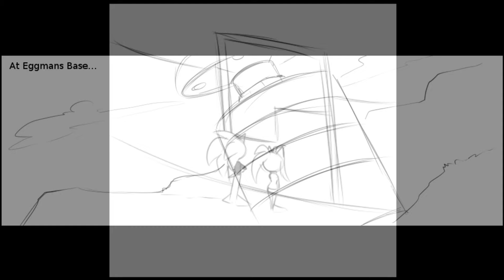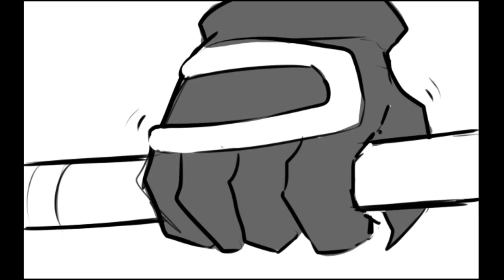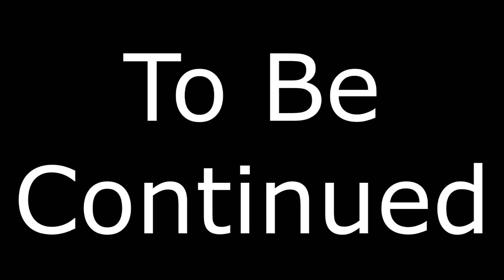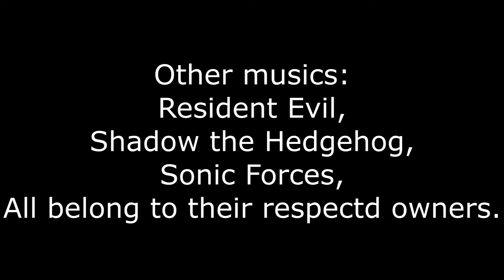ShadAmy Infinite Story Episode 1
Cast:

Shadow, and Cubot: CRAZY GREG

Sonic: Orion Zaxs

Amy: ShadAmyLover95

Infinite: Ignis Ferrum

Rouge: Shadow4One

Tails: Oakburr W Feathertree

Orbot: JackMack

News Women: Lana17